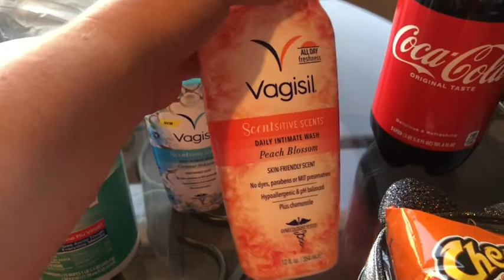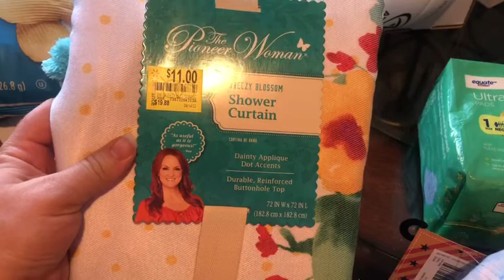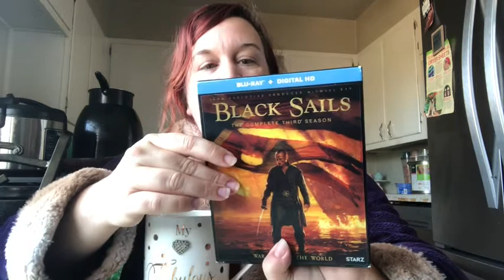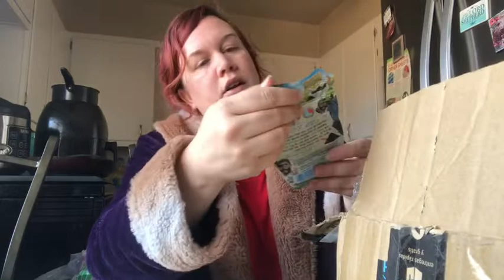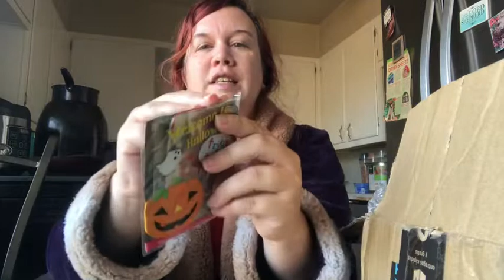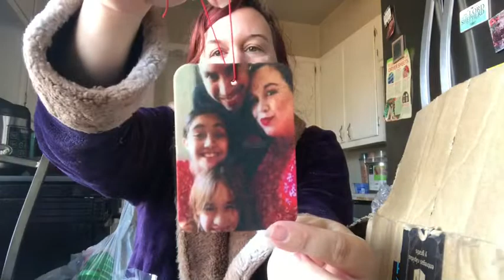WALMART HAUL! COFFEE ☕️ CHATS! I GOT FRIEND MAIL ALL THE WAY FROM ENGLAND 🏴󠁧󠁢󠁥󠁮󠁧󠁿.